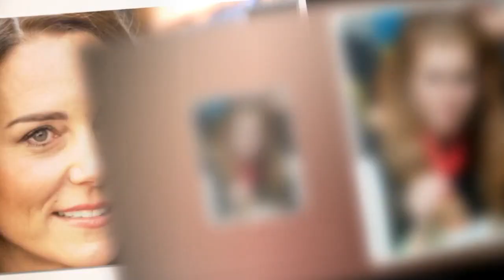Kate Middleton sportive et pourtant…Cette raison qui l’empêche de faire le marathon de Londres